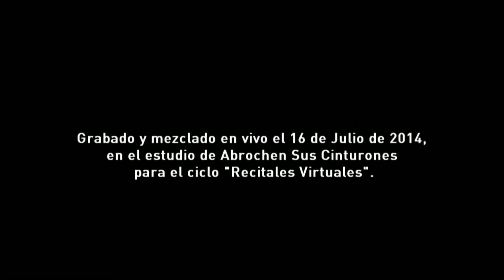COSMO - A 5 Minutos de Vos HD (en Abrochen Sus Cinturones)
Cosmo presentó su segundo disco "Branas" en el ciclo de Recitales Virtuales de Abrochen Sus Cinturones. Aquí el video de uno de los temas que tocaron.